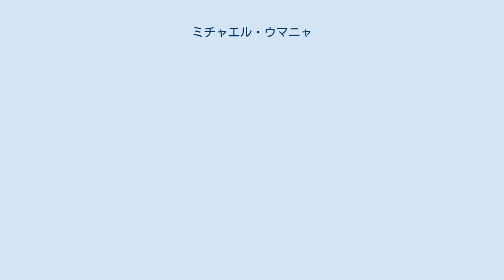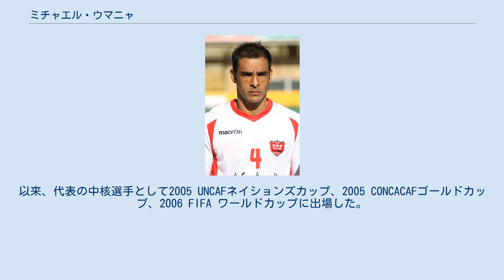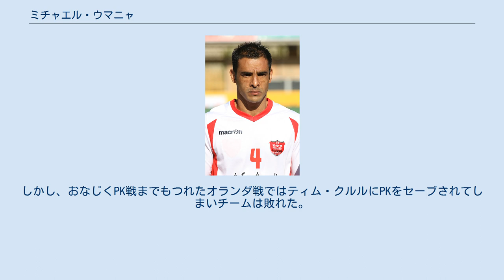ミチャエル・ウマニャ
デポルティーボ・サプリサの選手
ミチャエル・ウマニャ・コラレス（Míchael Umaña Corrales、1982年7月16日 - ）は、コスタリカ・サンホセ州サンタ・アナ出身のプロサッカー選手。
コスタリカ代表。
 ADカルメリタでキャリアをスタート。
2005年、レンタルでMLSのロサンゼルス・ギャラクシーに加入。
 シーズン終了後、コスタリカに帰国しブルハスFCと契約を結んだ。
翌シーズン、CSエレディアーノに復帰した。
2007年、ムニシパル・リベリアに移籍。
 2010年、再びアメリカに渡りクラブ・デポルティボ・チーヴァス・USAに加入した。
 2012年1月、チーヴァスを退団しグアテマラのCSDコムニカシオネスに加入。
1年後、コスタリカに帰国しデポルティーボ・サプリサに加入。
 2014年8月、ペルセポリスFCと2年契約を結んだ。
このことでイランでプレーした最初のコスタリカ人となった。
 各年代でコスタリカ代表に選出されており、2004年にはアテネオリンピックにコスタリカ選手団の一人として参加した。
 2004年6月のニカラグアとの親善試合で初キャップ。
以来、代表の中核選手として2005 UNCAFネイションズカップ、2005 CONCACAFゴールドカップ、2006 FIFA ワールドカップに出場した。
 2014 FIFAワールドカップではジャンカルロ・ゴンサレス、オスカル・ドゥアルテと中盤を形成、ウルグアイ戦とイタリア戦の2試合でわずか1失点という堅守を披露した。
PK戦までもつれた決勝トーナメント1回戦のギリシャ戦では5番目のキッカーとしてPKを成功させ、8強入りに貢献した。
しかし、おなじくPK戦までもつれたオランダ戦ではティム・クルルにPKをセーブされてしまいチームは敗れた。